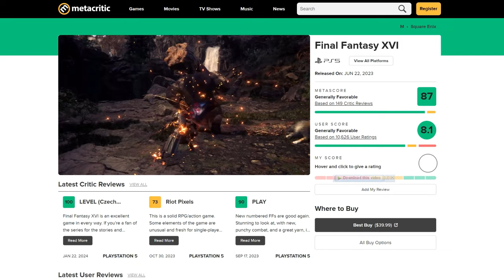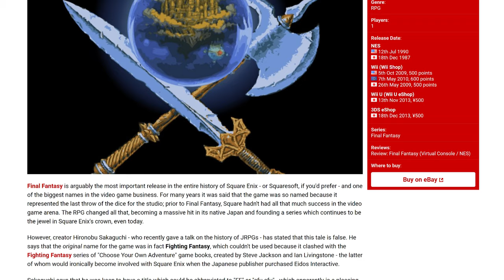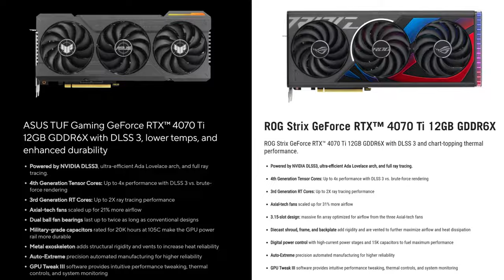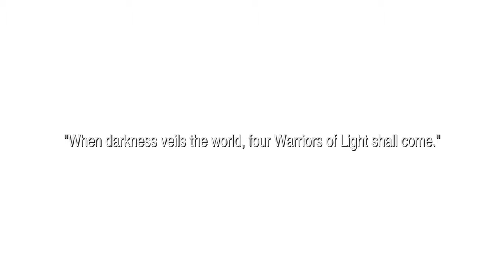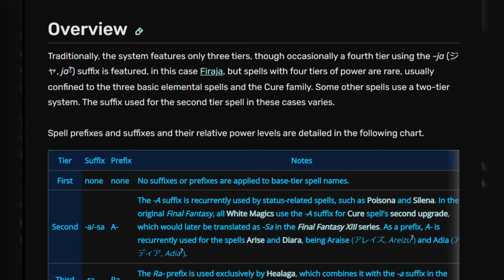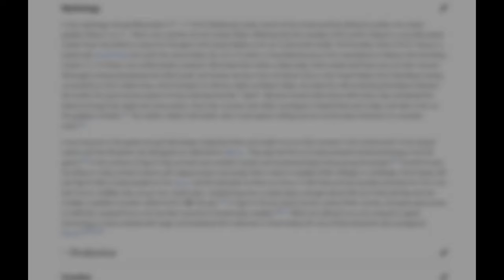Final Fantasy.... Sinetron Game atau Bukan?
FInal Fantasy serinya uda banyak banget. Biasanya kalo terlalu banyak akan jadi membosankan atau yang lebih parah, jadi dipaksakan.
Apakah Final Fantasy mengalami masalah yang sama?

Yang pasti Final Fantasy sekarang uda dirilis di PC dan grafisnya mayan cakep. Butuh GPU yang bagus juga tu. RTX 4070 Ti sekalian biar mantep. ASUS TUF Gaming bisa, ASUS ROG Strix juga bisa, sesuaiin budget aja.